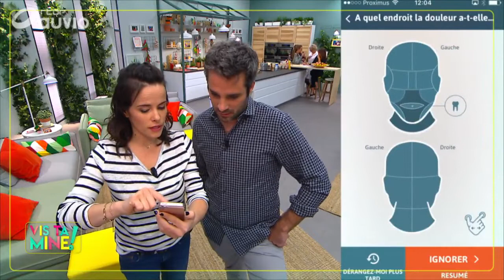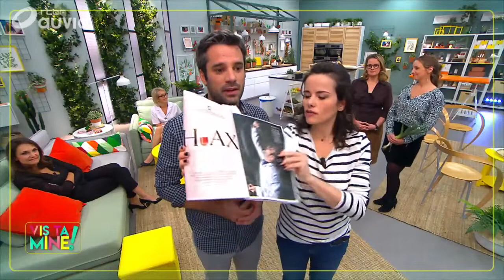Gwenaëlle Dekegeleer Vis Ta Mine ! RTBF 7 novembre 2016